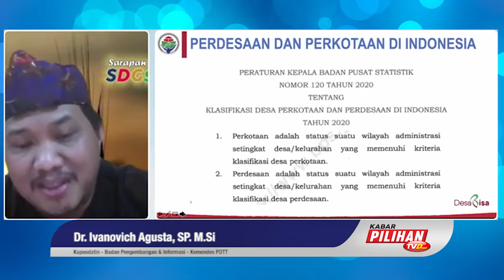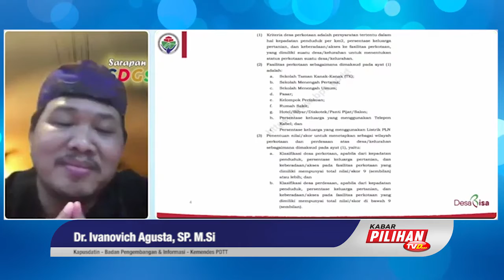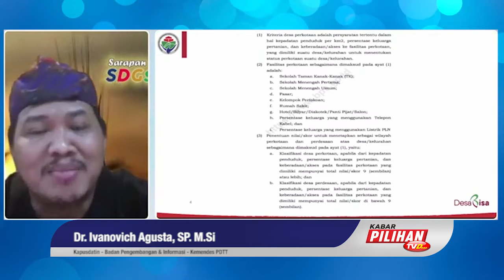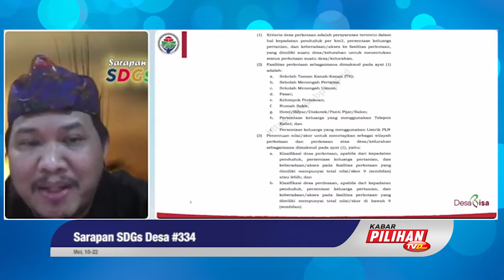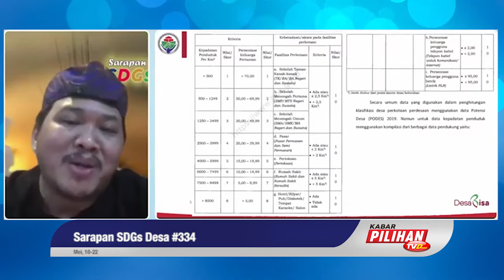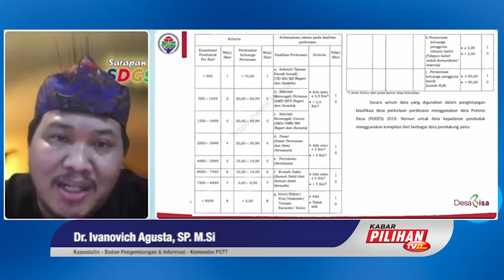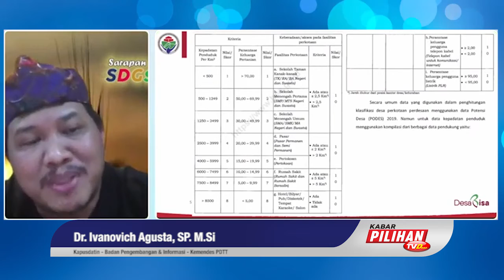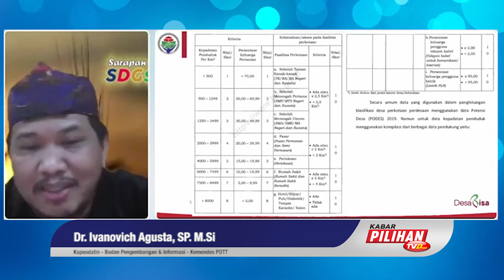Klasifikasi Desa Perkotaan Berdasarkan Sensus Terbaru Badan Pusat Statistik (BPS) Tahun 2020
Kapusdatin Kemendes PDTT Ivanovich Agusta mengingatkan akan perlunya mengetahui sudut pandang BPS mengenai desa, kelurahan dan pra-desa/ satuan pemukiman yang memenuhi (role-village) desa-pedesaan itu merupakan sebuah lingkup desa, sedangkan perkotaan administrasi setingkat desa/kelurahan yang memenuhi kriteria, BPS menyebutnya (urban village) desa-perkotaan.

BPS membagi 2 kriteria menurut fasilitas yang ada di sebuah desa, dimana kriteria urban village telah memiliki fasilitas yang memadai untuk warganya, seperti sekolah Taman Kanak-kanak hingga Sekolah Menengah Umum (SMU), pasar, pertokoan, rumah sakit, tempat penginapan mewah serta tempat hiburan, rumah warga telah banyak menggunakan listrik PLN dan mayoritas mempunyai telpon kabel.